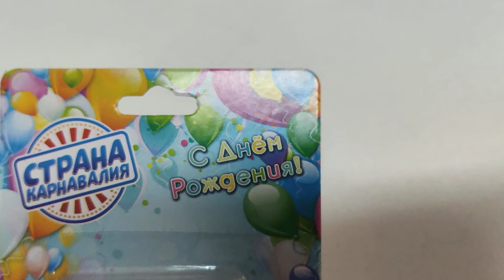Незадуваемые свечи для торта на подставках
Незадуваемые свечи для торта на подставках (10 штук)